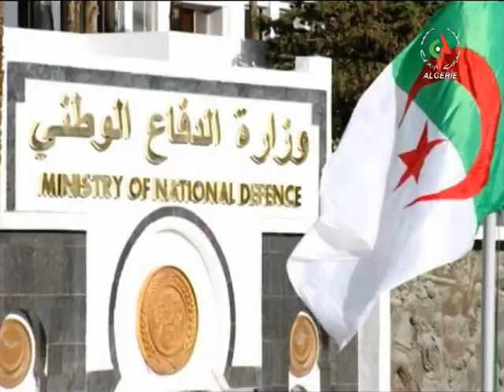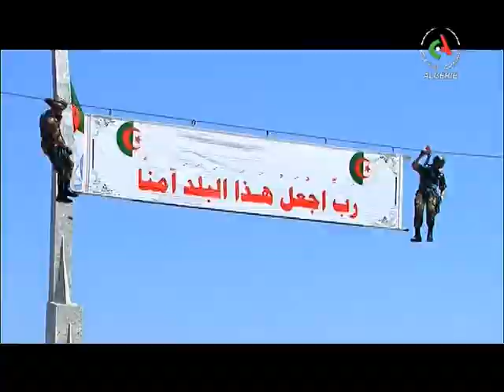JT 19H: 20-06-2019 Canal Algérie 🇩🇿